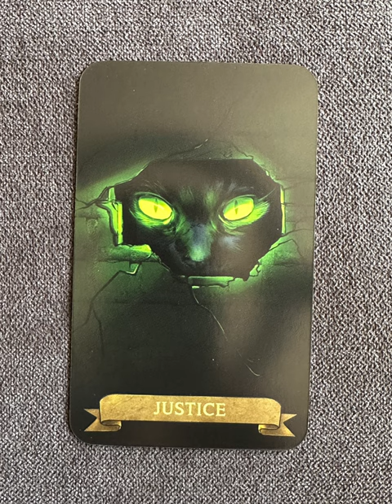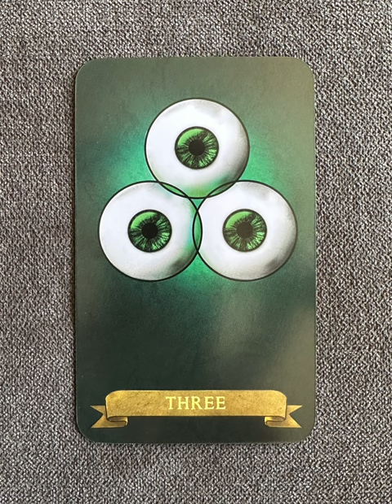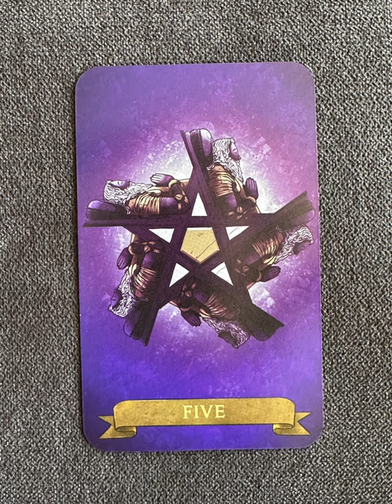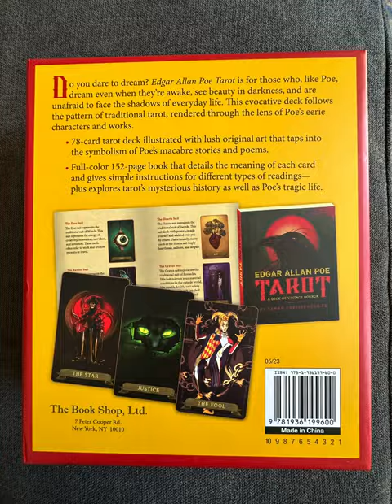Edgar Allan Poe Tarot - a tarot deck flip thru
Blending the divinatory power of the Rider-Waite-Smith Tarot with the visionary writings of Edgar Allan Poe, this deck offers deep spiritual insight into who you are and what you might become. Stunning illustrations based on Poe's tales of the mysterious and the macabre will inspire your imagination and open your soul to revelation.

Whether you're brand new to tarot or are an experienced reader, The Edgar Allan Poe Tarot will be your guide on your spiritual journey. Each card has two sections: Into the Maelström, which provides divinatory meaning, and Tell-Tale Heart, which explores its connection to one of Poe's works. This unique format makes every card a doorway to discovery.

The Edgar Allan Poe Tarot includes tips for reading reversals, working with repeating questions, and choosing an appropriate spread for a reading. Author Rose Wright explores significator cards, clarifiers, and numerology to help develop a personal reading style that works for you. Also included are clever spreads such as the Raven Spread, the Dream Within a Dream Spread, and the Gravestone Spread.  Boxed kit (5.5 x 8) includes a 78-card deck and 288-page color guidebook.

Tarot Teasers